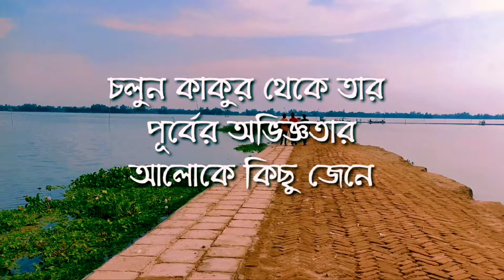A trip to tupkar char . Roumari bil . Vlog video . Shahriar Hossain . Alekhya Aloy